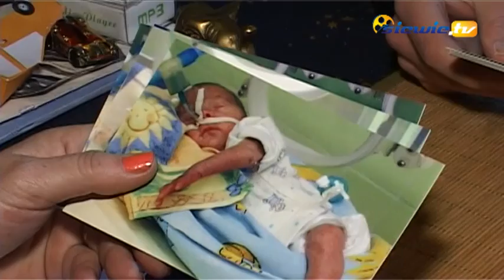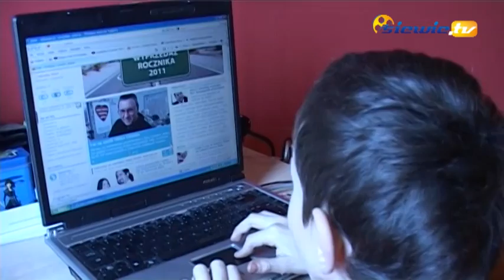Żyją dzięki WOŚP - siewie.tv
Telewizyjny Portal Sieradzkie Wieści 2012